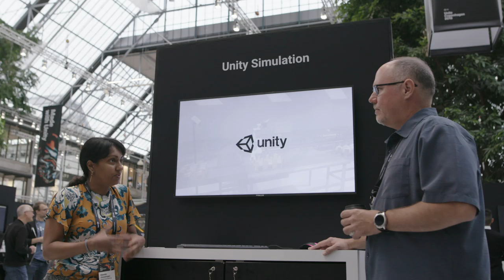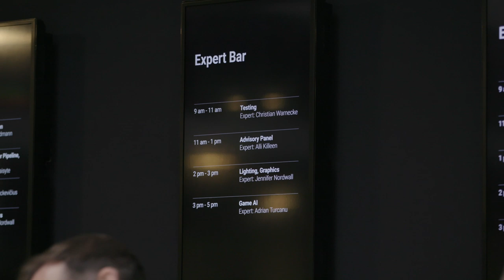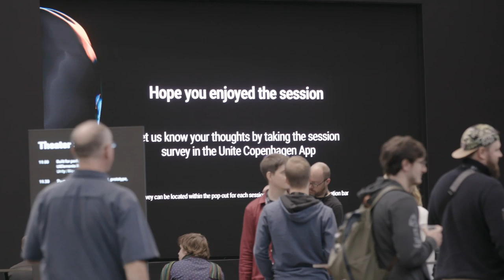Take a tour around the Unite Copenhagen 2019 expo floor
Mark Schoennagel from Unity's Evangelism team gives us a tour of the Unite Copenhagen expo floor - tech pods, experiences made with Unity, Danish donuts, and more!